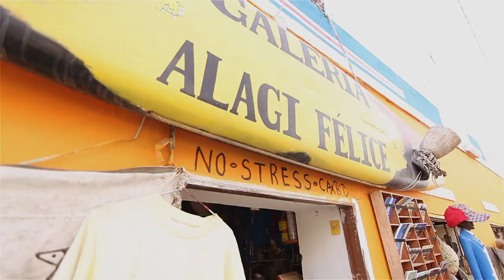Cabo Verde - Sal Island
Film z serii "Postcard" Cabo Verde - Sal Island